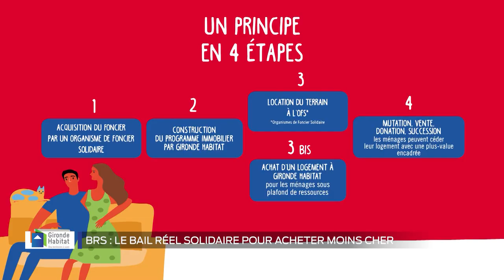Gironde habitat - Le bail réel solidaire pour acheter moins cher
Le BRS, bail réel solidaire, permet de devenir propriétaire à moindre coût dans l'agglomération bordelaise. explications...